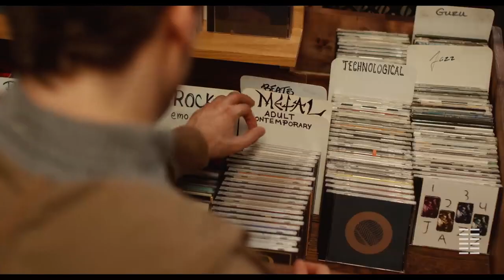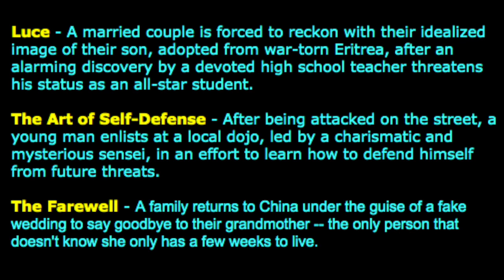Javaflix Cairo Voting November 2019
1. Luce
2. The Art of Self Defense
3. The Farewell